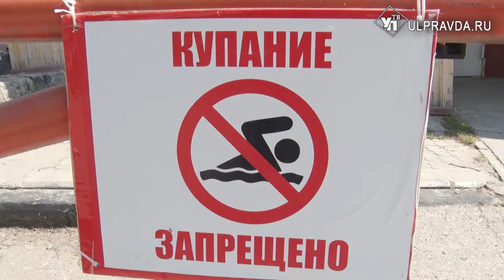Обследуют дно и чистят бассейны. В Ульяновске готовят пляжи к купальному сезону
Будет ли официально открыт пляжный сезон в этом году в связи с пандемией, пока не известно. Так говорят спасатели. Однако подготовка к пляжному периоду идет. Так, к 1 июня на центральном пляже и в местах массового отдыха планируют начать работать спасатели и медработники.